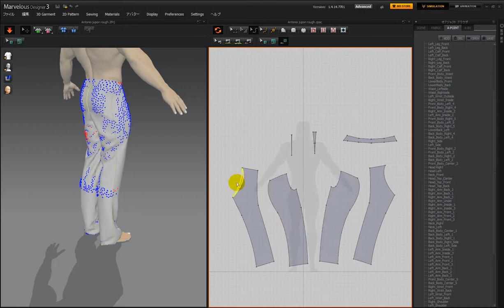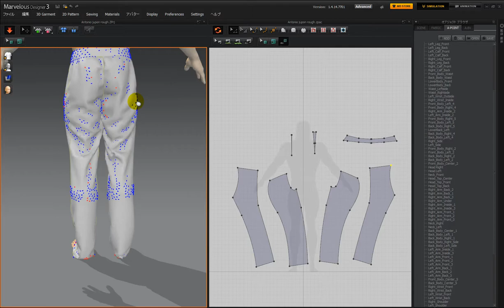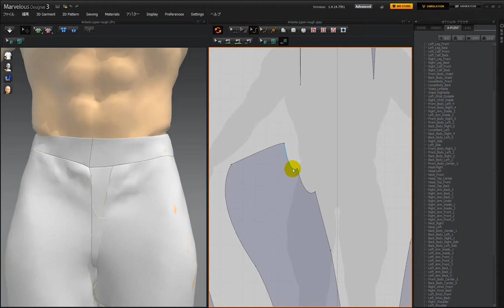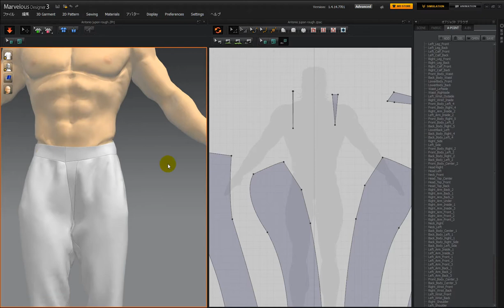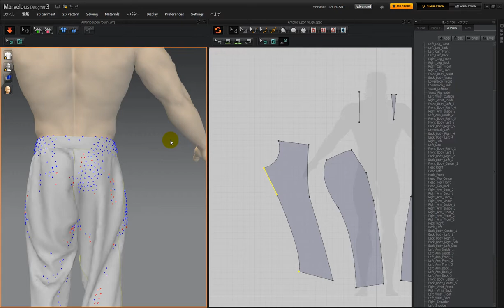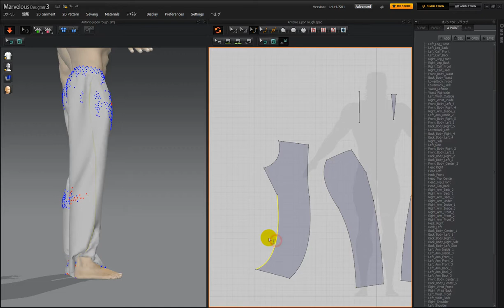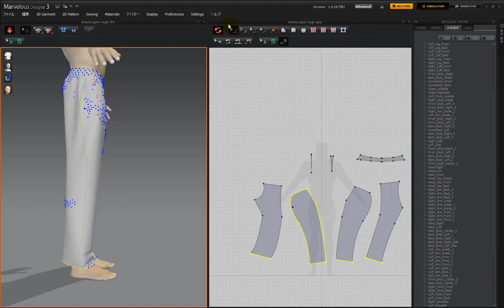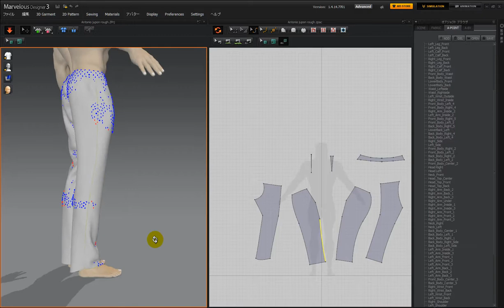【Marvelous Designer 3】型紙を参照せずスラックスを作る005